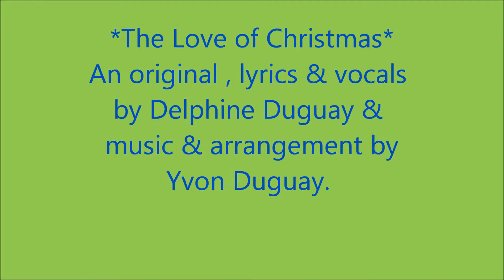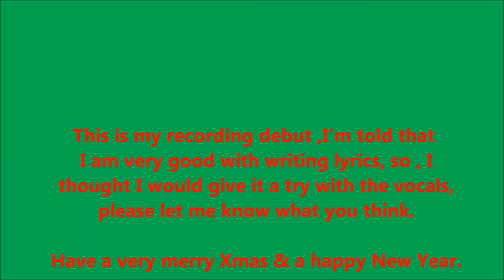Yvon Duguay, The Love of Christmas. ( Delphine Duguay )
Delphine Duguay, writer & vocals &
Yvon Duguay (husband ) doing music
& arrangements. Original composition.